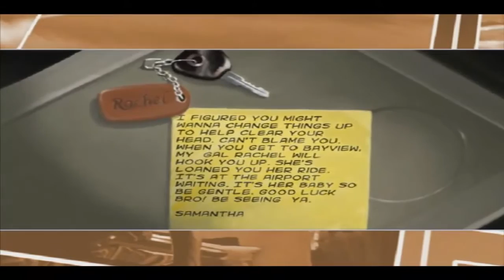NFS Underground 2 The begin Lyla DW Gameplay [No Commentary]